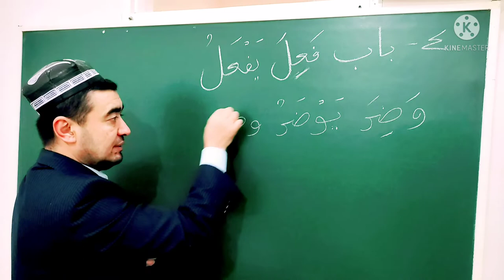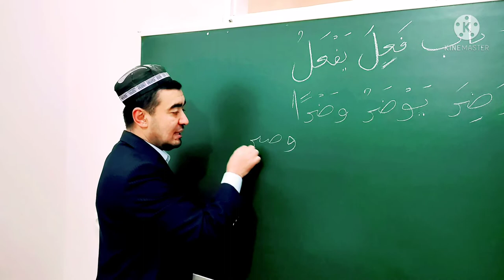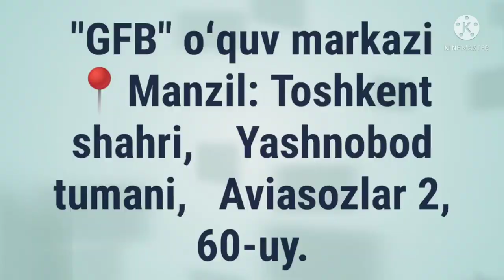وَضِرَ يَوْضَرُ FE'LINING SARFI SAG'IRI